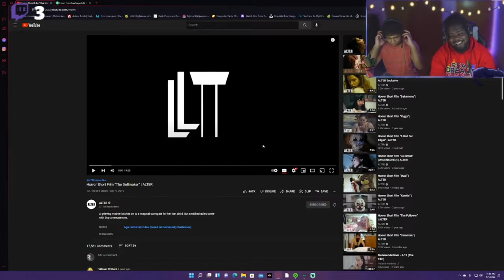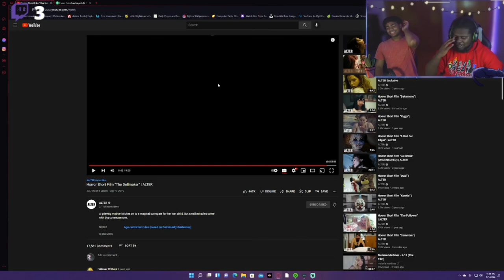Force Him React to The Dollmaker ALTER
I do have a gaming channel called Imfosho dizzy you should check it out: